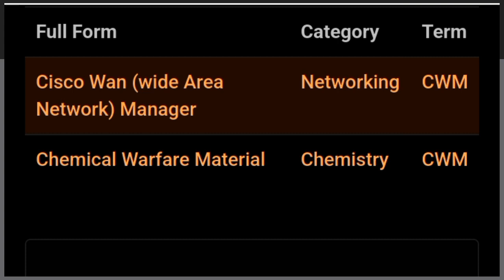CWM ka full form